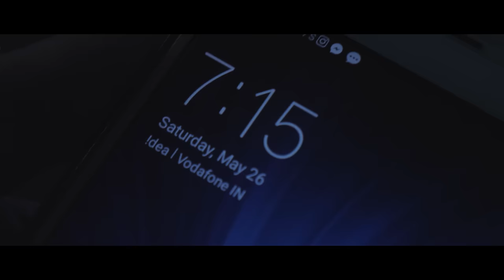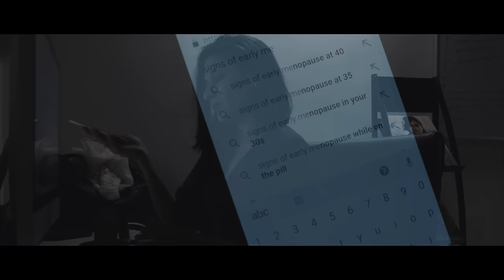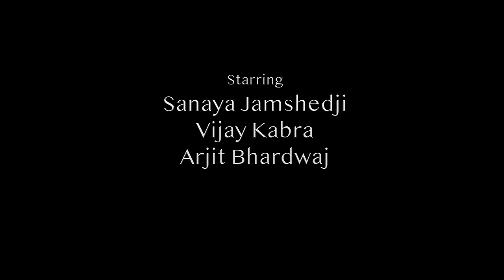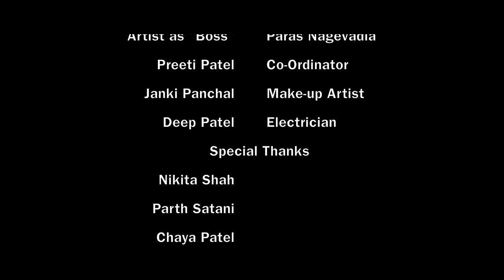Menopause | Short Film | Parivaar 9 Production | Pratik Shah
Menopause : Be with her when she needs you
Film By: M Pratik Shah
Produced by: Parivaar 9 Production